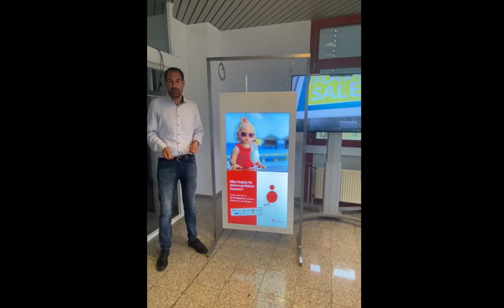Neue Digital-Signage Hardware: "Doubleside-Hanging-Poster" - Nur 2,3 cm dick!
Setzen Sie Ihr Schaufenster in Szene

Sie möchten die Aufmerksamkeit auf Ihr Schaufenster lenken? Dann ist der doppelseitige Bildschirm im Hochformat mit zwei unterschiedlichen Helligkeiten genau das richtige für Sie! Das "Doubleside-Hanging-Poster" setzt zum Beispiel Eingangsbereiche und Schaufenster perfekt in Szene – strahlend genug für optimale Sichtbarkeit nach außen, aber ohne, dass es im Innenbereich blendet.